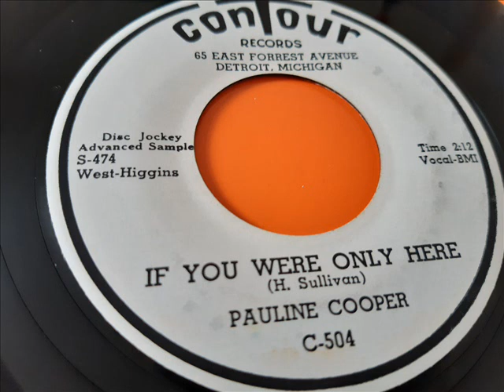Pauline Cooper If you were only here R&B